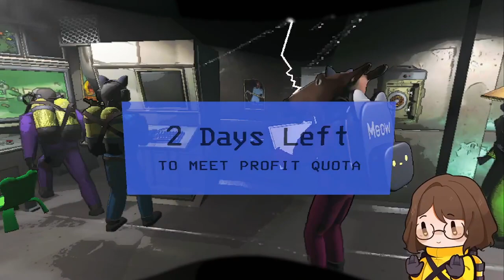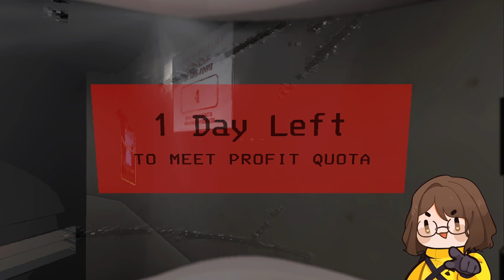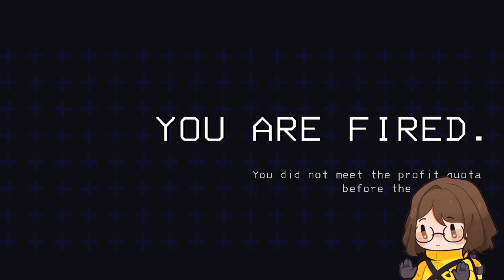SO I PULLED A LITTLE GOOF: Lethal Company with Jamie, Harvey, Twig, Light & Jenny (Part 13) ⚠️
Come along with me today as we check out Lethal Company, a co-op horror about scavenging at abandoned moons to sell scrap to the Company! Teaming up with my friends Jamie, Harvey, Twig, Light & Jenny let's try and get as much scrap as we can to hit our quota without dying... hopefully? Will we be able to succeed in our journey? Let's go and find out!  ʕ♡˙ᴥ˙♡ʔ

Recorded on: March 2nd, 2024
Live on Twitch every Monday, Wednesday, Thursday & Friday! ♡